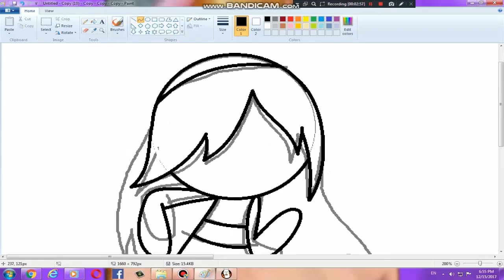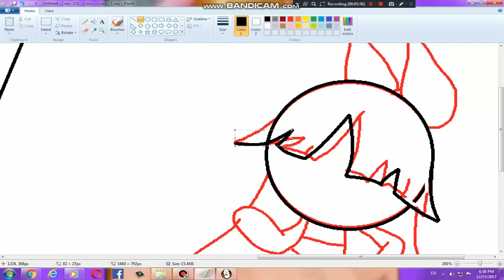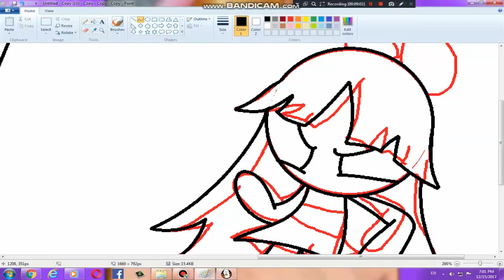bell vs blossom part 1